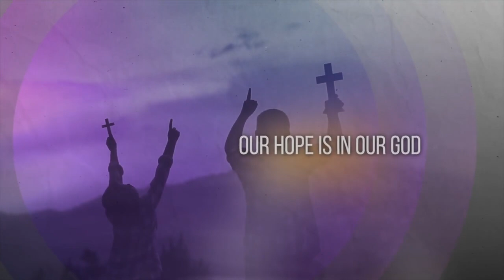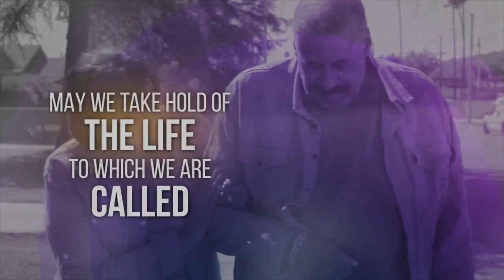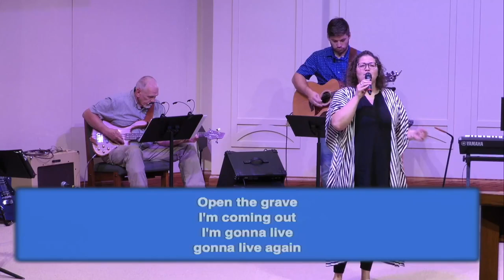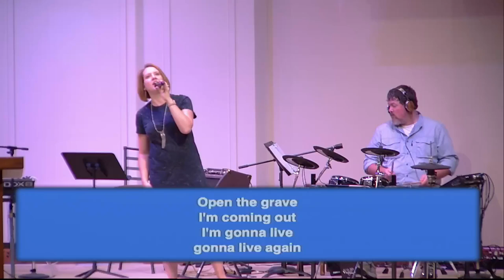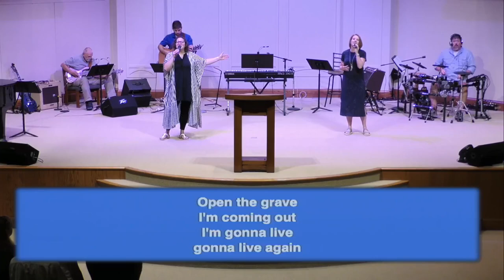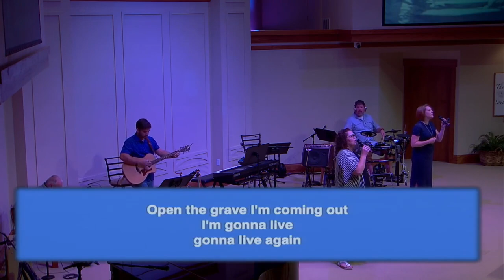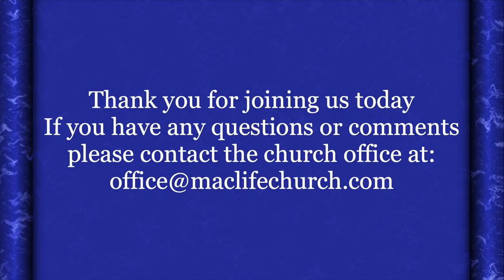July 21, 2024